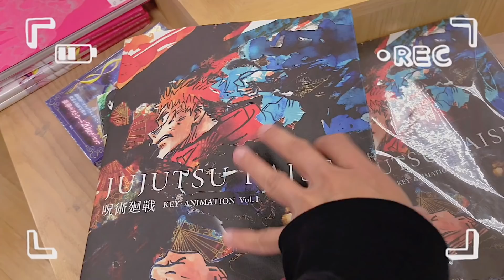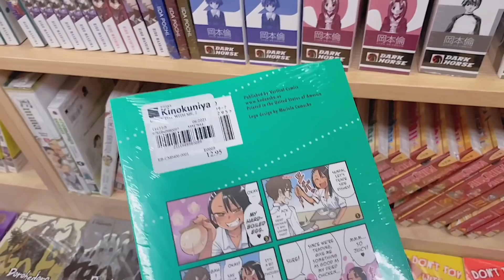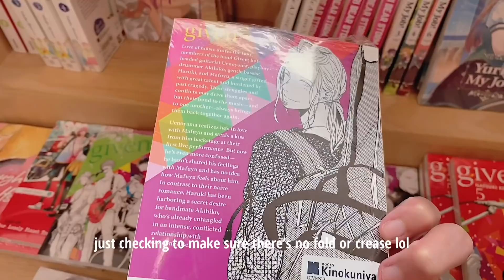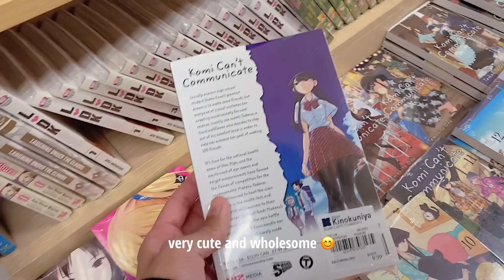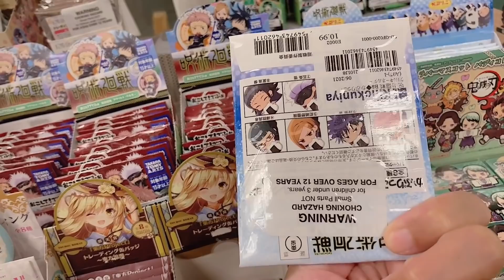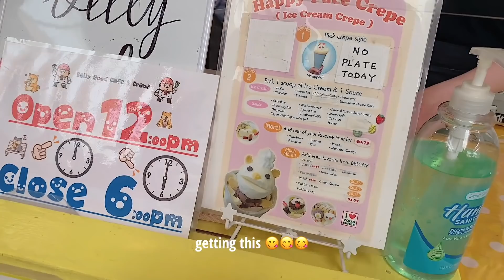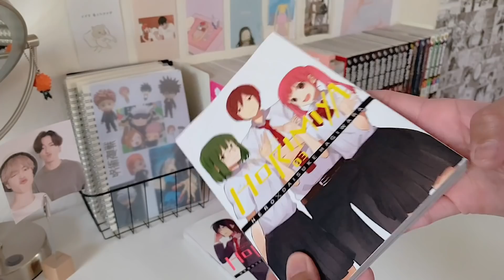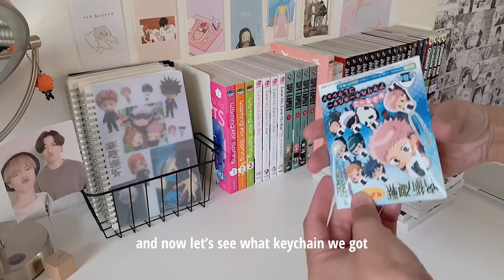manga shopping + haul, going to the beach, anime merch, lots of food | vlog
👋🏻😁💖 hey there!

we're going on another manga shopping trip 😁, in this video, we're going to kinokuniya in sf, walk around japantown, eat and more! 💖